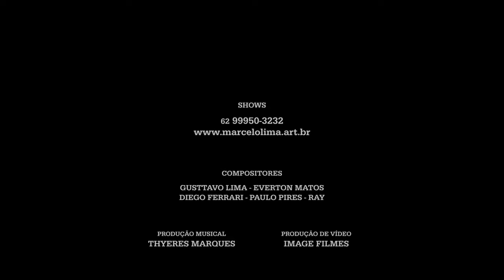MARCELO LIMA DOIS LADOS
GRAVADO NA VILLA BEER:PATOS DE MINAS/MG
PRODUZIDO POR:THYERES MARQUES
PRODUÇAO DE VIDEO:IMAGEM FILMES
EDIÇAO DE VIDEO:GRENNER ALCANTARA
EDIÇAO E MIXAGEM:DANILLO MALTA
SOM E LUZ:PEDRINHO SOM
FIGURINO:ROSE LIMA CLOSET
CABELO E MAQUIAGEM:JANDER FELIX E LUCAS SANTA FE

BANDA EQUIPE!
BATERA:CAIRON
PERCUSSAO:LUIZINHO
BAIXO:BELCHIOR ROSA
GUITARRA E VIOLAO:XUXA
TECLADOS:WILLIAM BRUNO
SANFONA:WENIO MELLO
BACKS:LARISSA LIMA/FABRICIA CRISTINA
TECNICO LED:MARCELLO (CEREJA)
TECNICO LUZ:DIEGO(MORANGUINHO)
TECNICO P.A:BRUNO
CAPTAÇAO DE AUDIO:RENATINHO

MUSICA DOIS LADOS!
COMPOSITORES:GUSTTAVO LIMA/EVERTON MATOS/DIEGO FERRARI/PAULO PIRES/RAY

OI...PORQUE TA ME LIGANDO A ESSA HORA
PORQUE VOCE ESTA CHORANDO AGORA
JÁ E TARDE E TEM UM OUTRO ALGUEM COMIGO AQUI
FALA DE UMA VEZ POR TODAS O QUE TEM PRA ME FALAR
POIS TUDO QUE DISSER DE NADA VAI ADIANTAR
O MACHUCADO QUE VOCE DEIXOU ALGUEM CUROU
TA PAGANDO AS CONSEQUENCIAS DOS SEUS ATOS

DIZ AI QUEM E O CULPADO
TODA HISTORIA TEM DOIS LADOS
UM EU SEI QUE SUPEREI E DO SEU LADO VOCE CHORA
MINHA FELICIDADE TE INCOMODA...